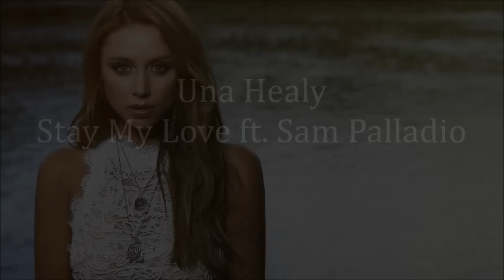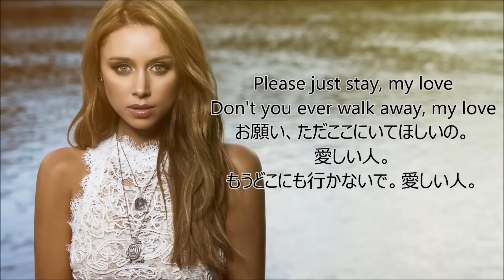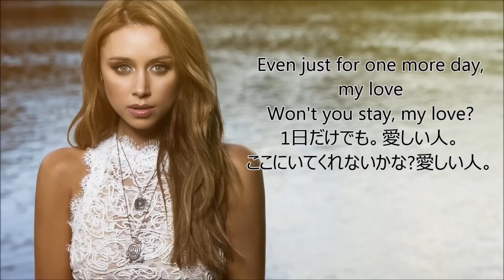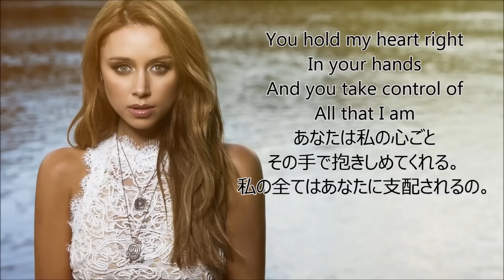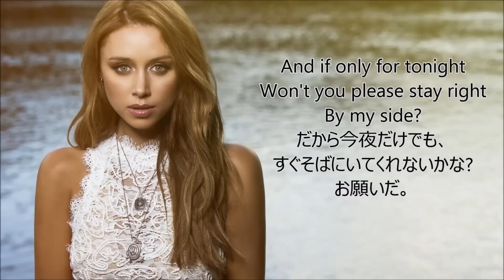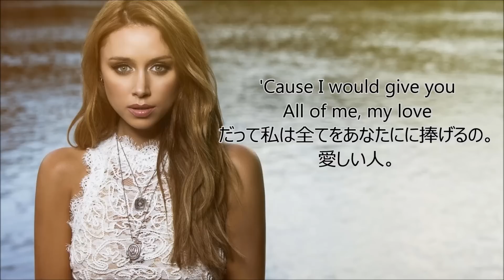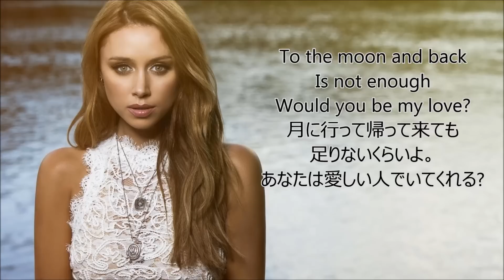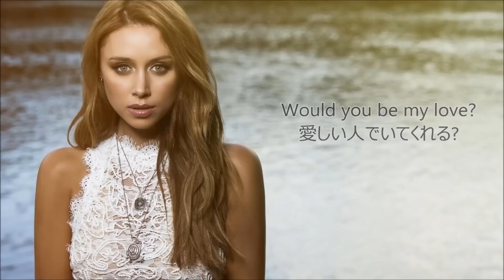洋楽 和訳 Una Healy - Stay My Love ft. Sam Palladio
Loveは愛という意味だけど、恋人や愛しい人のことを指すときも使います。

Una Healy - Stay My Love ft. Sam Palladio

今回はUna Healyさん、Sam PalladioさんのStay My Loveを訳させていただきました。

ここ最近popにEDMと、にぎやかな曲を訳すことが多かったので、今回はしっとりとした
純粋バラードでもと思い訳してみました。

確かイギリスの最近のヒットチャートを聴いてたときに出てきた曲なのですが、
とても穏やかで綺麗な曲だったので、すぐさまデータ落としてずっと聴いています。
愛しい人に自分のそばにいて欲しいと歌う曲です。

ちなみに写真の方がUna Healyさんなのですが、なんと35歳！
お美しい方ですよね～～。